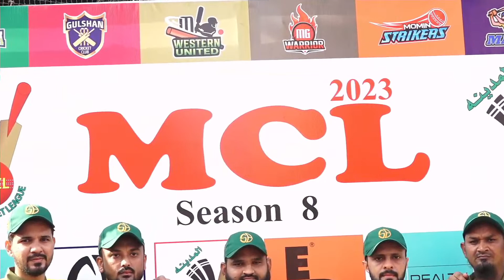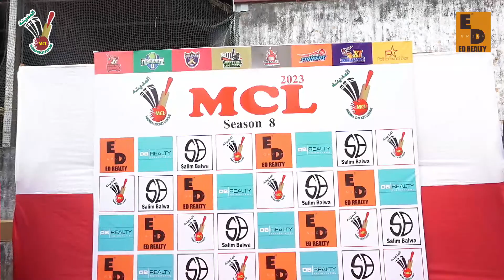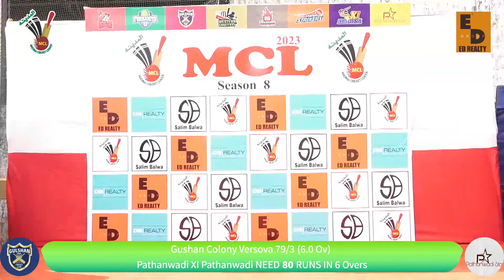PATHANWADI vs VERSOVA MCL- 8